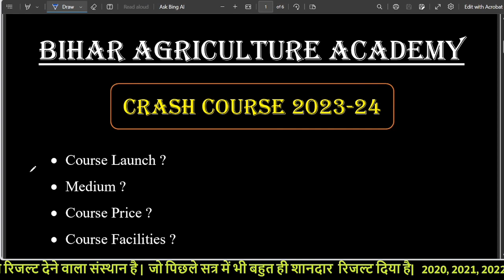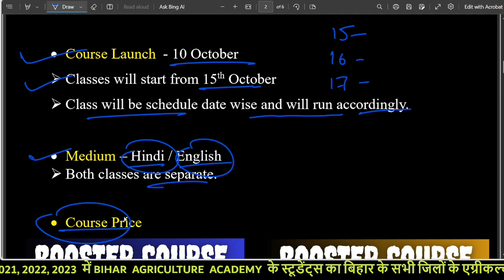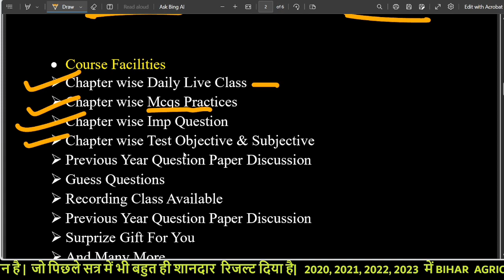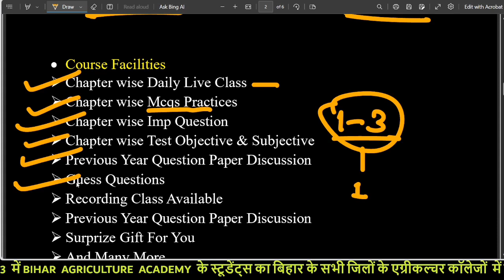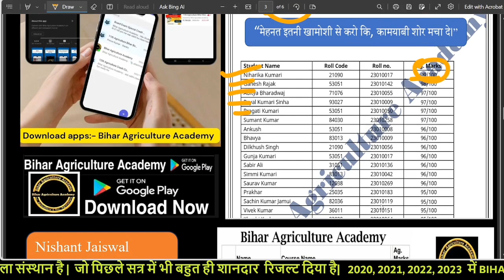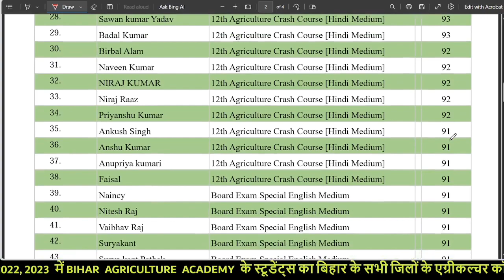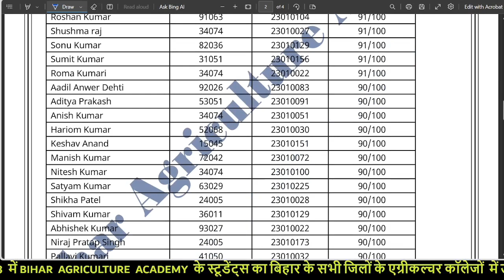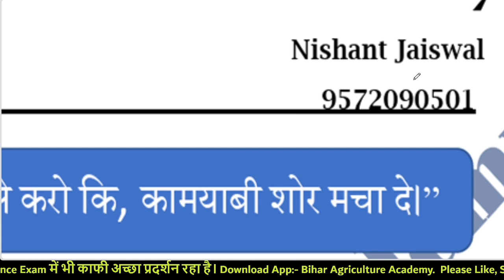Agriculture Crash Course || Board Exam 2024 || Bihar Board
Hello Students,
Welcome to Bihar Agriculture Academy...

Note-   BIHAR  AGRICULTURE  ACADEMY  बिहार बोर्ड ISC. Agriculture & B.sc Agriculture का एकमात्र सर्वोच्च रिजल्ट देने वाला संस्थान है | जो पिछले सत्र में भी बहुत ही शानदार  रिजल्ट दिया है| 2020, 2021, 2022, 2023  में BIHAR  AGRICULTURE  ACADEMY के स्टूडेंट्स का बिहार के सभी जिलों के एग्रीकल्चर कॉलेजों  में उत्कृष्ट प्रदर्शन रहा है|

साथ ही साथ Bihar Agriculture Academy के Students का Result Entrance Exam में भी काफ़ी अच्छा प्रदर्शन रहा है।

कृपया ध्यान दें:- हमारा कोई भी Classes Offline नहीं चलती है।

Result 2023
Niharika 99/100
Ganesh 98/100
Aditya 97/100
Payal 97/100
Pragati 97/100
Sumant 97/100
Ankush 97/100
Bhavya 96/100
Dilkhush 96/100
Gunja 96/100
Sabir Ali 96/100
Simmi 96/100
Saurav 96/100

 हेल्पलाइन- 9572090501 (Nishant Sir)